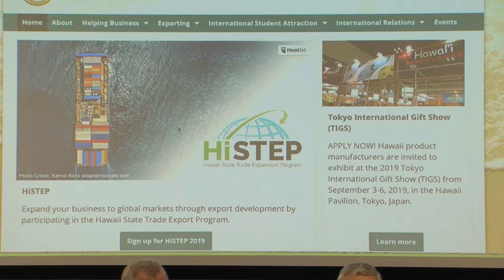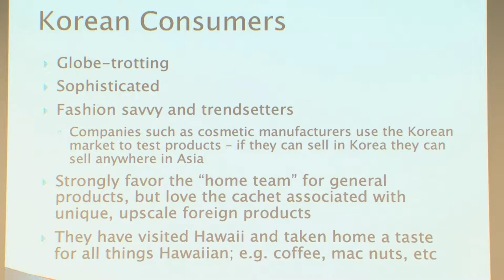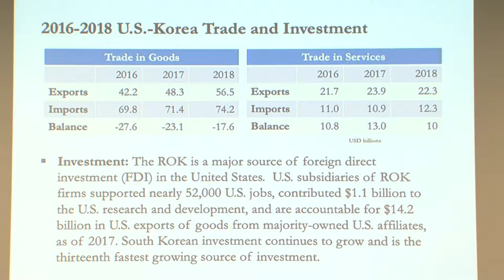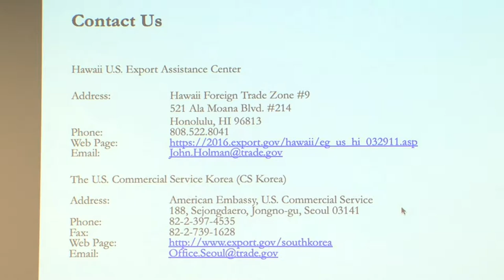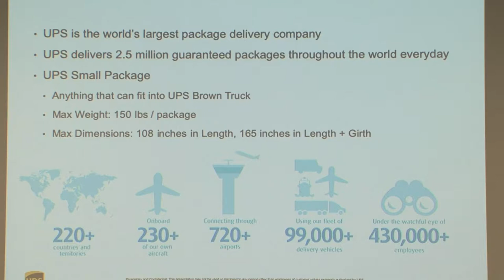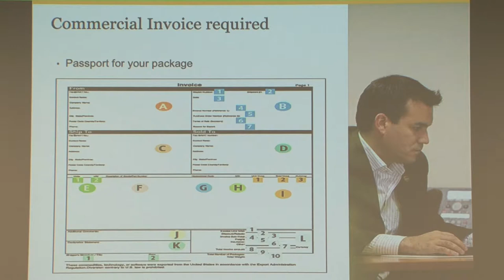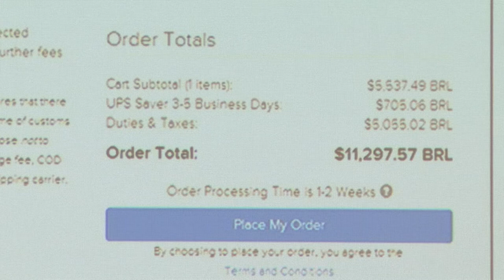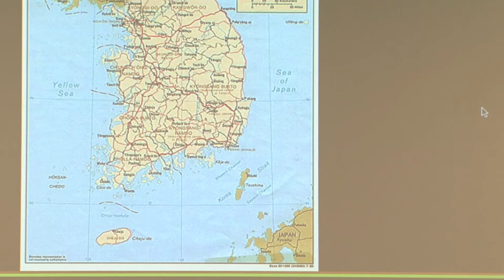HiSTEP 2019 - Marketing in Korea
Korea is an important export market for many Hawaii products and services. Similarly, there are significant numbers of Korean visitors to the islands every year. In this seminar, learn about the Korean market and the trends of Korean consumers.